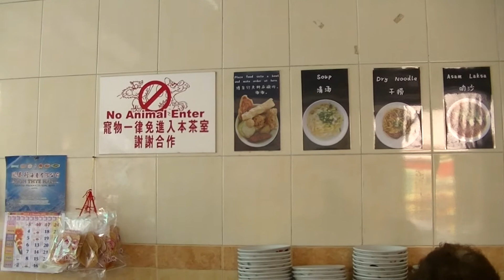13 RM Curry Noodles, Kafe Diamond Kopitiam, Menglembu, 11 Nov 2019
2019 (Published In)

Kafe Diamond Kopitiam
3.9
133 Google reviews
Malay Restaurant
 Dine-in· Delivery
Address: 30, Jalan Tranchell, Menglembu, 31450 Menglembu, Negeri Perak

You visited in November 2019

Hours:
Sunday 12–5:30pm
Monday 12–5:30pm
Tuesday 12–5:30pm
Wednesday 12–5:30pm
Thursday 12–5:30pm
Friday 12–5:30pm
Saturday 12–5:30pm

0:10, 6:00, 12:00, 18:00, 24:00, 30:00, 36:00, 42:00, 48:00, 54:00, 1:00:00, 1:06:00, 1:12:00, 1:18:00, 1:24:00, 1:30:00, 1:36:00, 1:42:00, 1:48:00, 1:54:00, 2:00:00, 2:06:00, 2:12:00, 2:18:00, 2:24:00, 2:30:00, 2:36:00, 2:42:00, 2:48:00, 2:54:00, 3:00:00